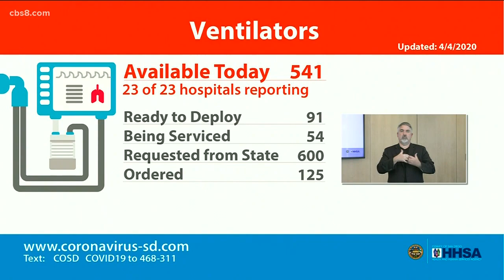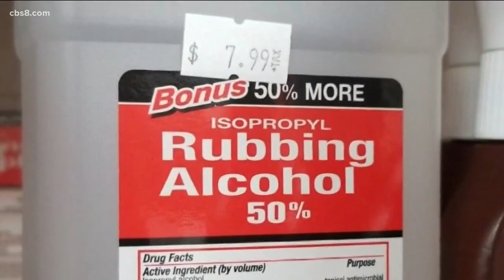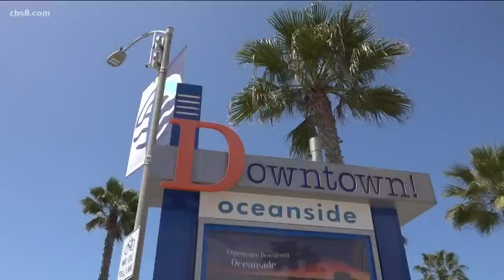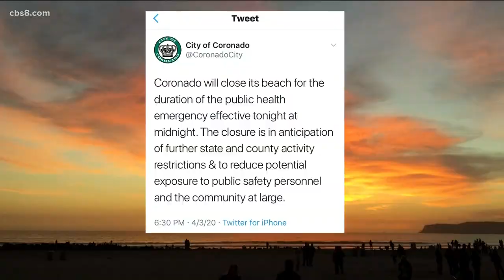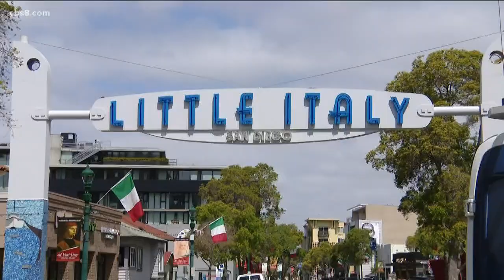San Diego Coronavirus Updates: April 4, 2020 (5 p.m.)